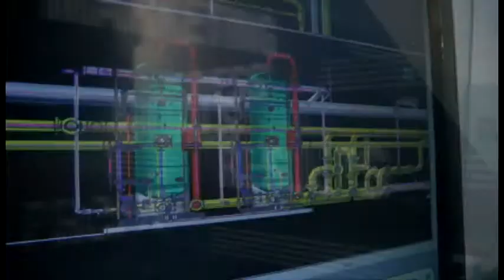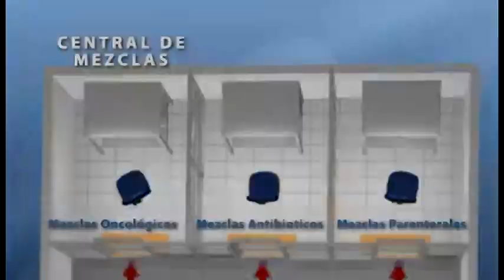REEL OJO EMPRESARIAL 2013